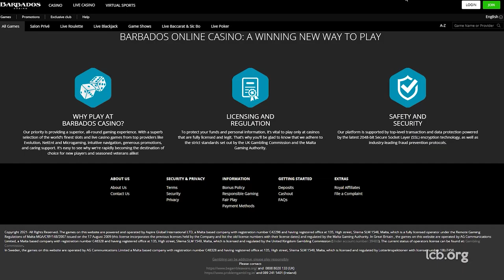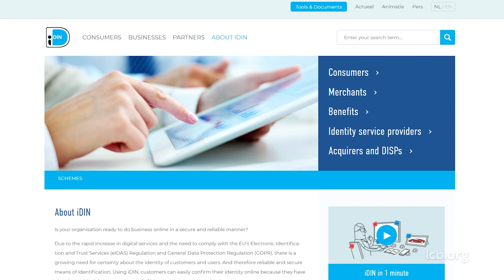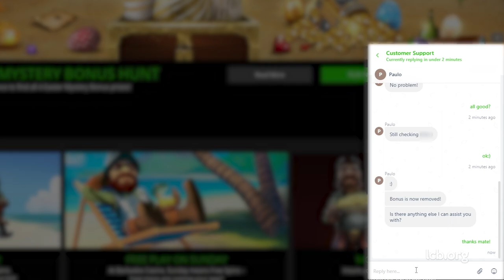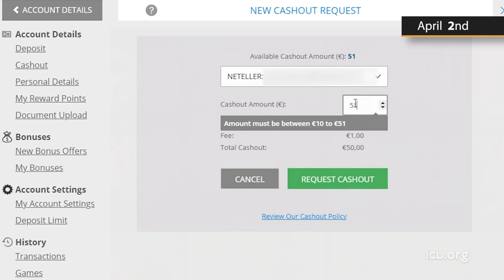Reviewing Barbados Casino: is it Legit?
In the new episode of ‘From the players, for the players’ video series, LCB tests triple-licensed Barbados Casino. Join us as we relate the findings of our Barbados online casino review. We signed up and verified the account via iDIN KYC method, and used Neteller to deposit and withdraw funds. This was one of our fastest cashouts yet – it took less than one hour for the casino to process the withdrawal!

00:00 - About the Project
00:50 - Test Breakdown
01:49 - Registration and iDIN verification
03:07 - Neteller Deposit
03:47 - Games
04:36 - Withdrawal Process
04:58 - Conclusion